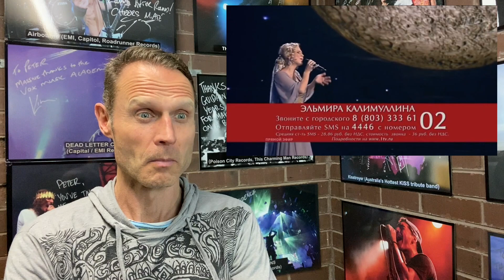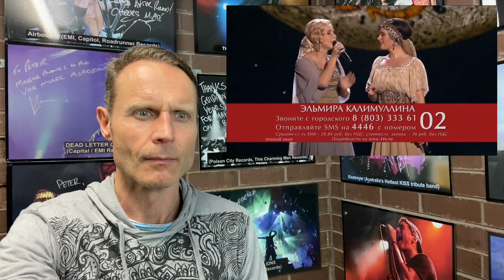Singing Teacher Reacts To Canção do Mar By Pelageya & Elmira Kalimulina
Since 1993 Peter Vox has been the Director & Principal teacher of Vox Singing Academy, Melbourne, Australia. In this video Peter gives his honest vocal coach reaction to Canção do Mar By Pelageya & Elmira Kalimulina.

VSA🎤AUSTRALIA'S PREMIER SINGING ACADEMY SINCE 1993